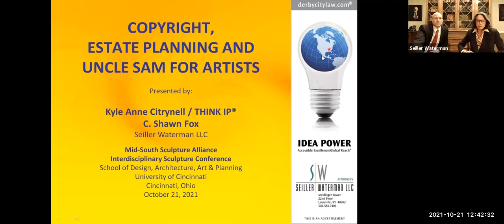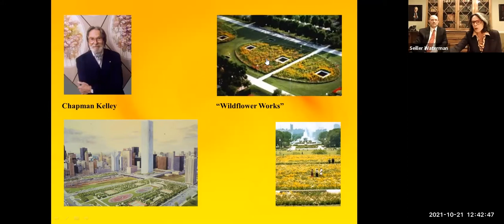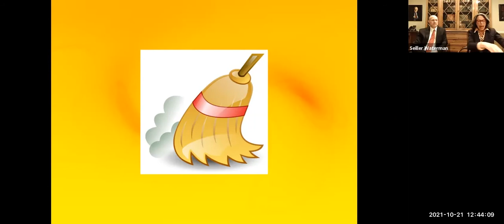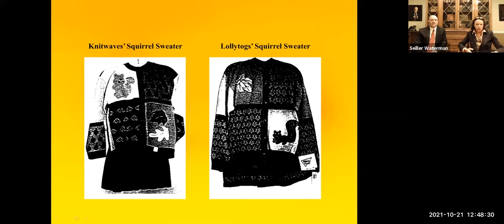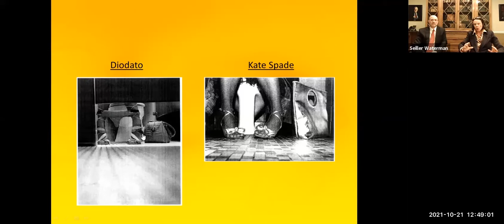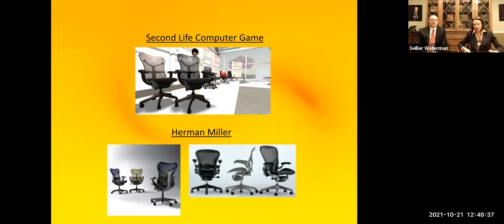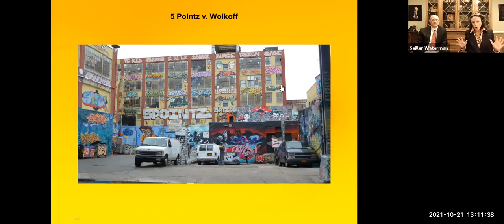Copyright, Estate Planning, and Uncle Sam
Kyle Anne Citrynell and C. Shawn Fox, of Seiller Waterman LLC, presented "Copyright, Estate Planning, and Uncle Sam for Artist" at the MSA Interdisciplinary Sculpture Conference. The presentation touched upon what one needs to know, think about, and avoid while conducting one's creativity as a business.